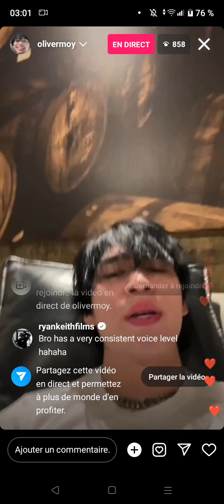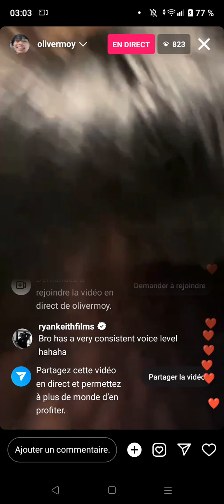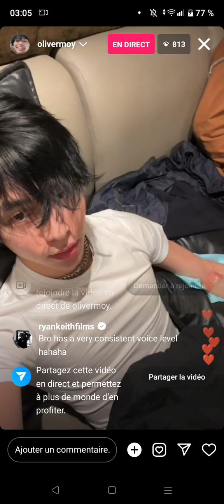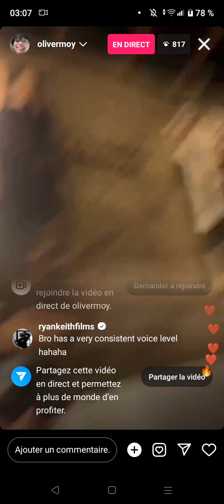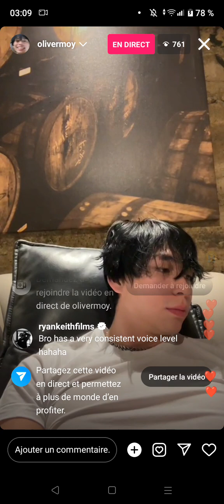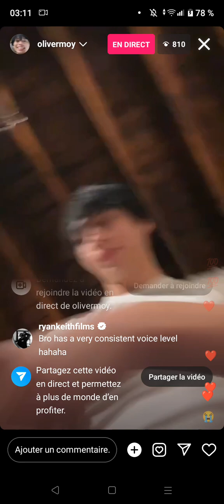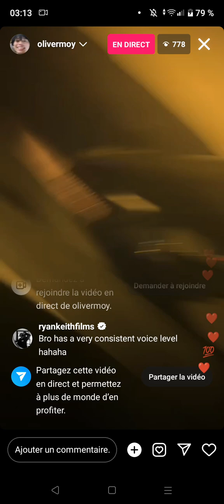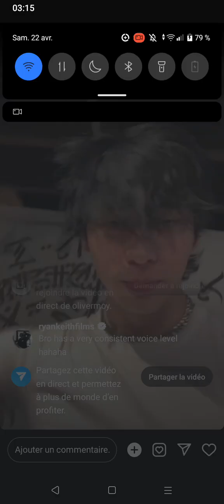Oliver MOY INSTAGRAM LIVE 210423